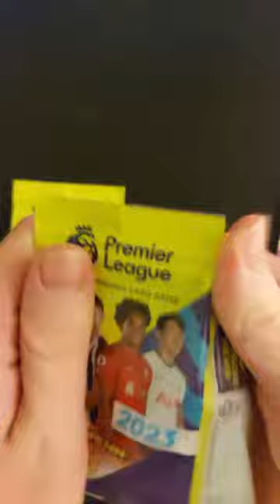I was challenged to find a MANCHESTER UNITED player from these packs!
Join me as I try to find any MANCHESTER UNITED player from 3 packs of Adrenalyn XL 2023. Can I do it?